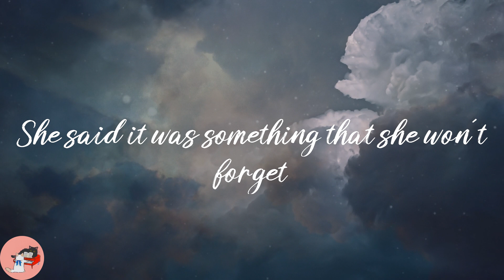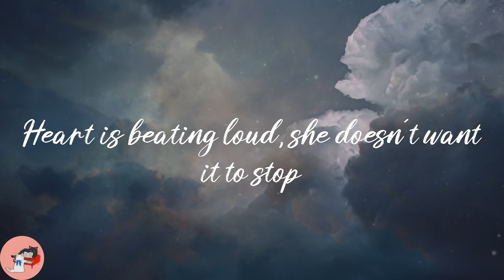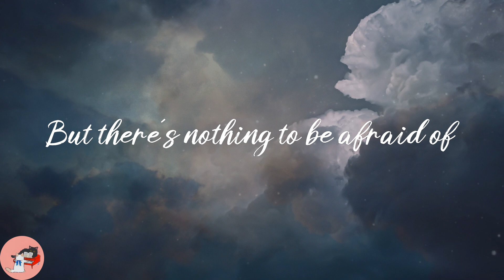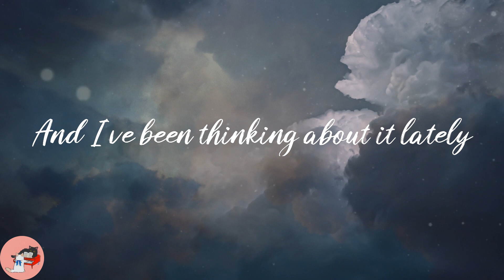One Direction - Night Changes (Lyrics)